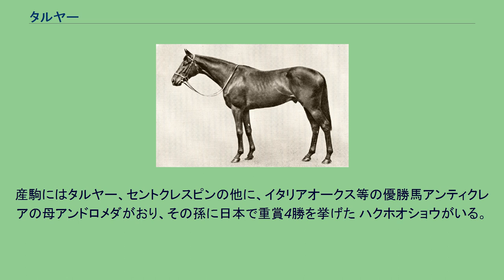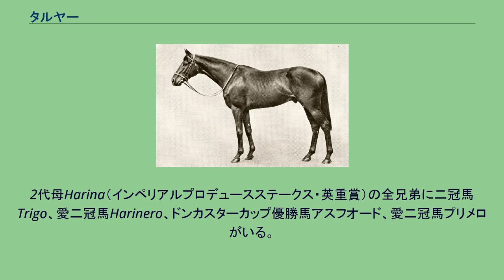タルヤー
タルヤー (Tulyar) はアイルランド生産、イギリス調教の競走馬。
1952年にエプソムダービー、キングジョージ6世&クイーンエリザベスステークス（以下「キングジョージ」と記述）など数々の大レースを制し、アイシングラスの持つ最高獲得賞金記録を57年ぶりに塗り替えた。
半弟に凱旋門賞優勝馬で種牡馬として日本に輸出されたセントクレスピン、母の伯父にアイルランドの二冠馬でこれも日本で種牡馬として成功を収めたプリメロがいる。
競馬史上に大きな事績を残したアーガー・ハーン3世の生産馬。
体高約153cmと非常に小柄、かつ闘争心とはほど遠い鷹揚な性格で、競走馬としてはほとんど期待されていなかった。
デビュー以降しばらくも凡庸な成績で、当初はクラシックも目指していなかったが、3歳になってから快進撃をはじめ、エプソムダービー、エクリプスステークス、キングジョージ、セントレジャーステークスなどを制した。
距離不適との理由でクラシック初戦の2000ギニーを回避しており、「幻の三冠馬」に挙げる者もいる。
当時世界最高賞金レースだったキングジョージを制した時点で獲得賞金額が6万796ポンドとなり、1895年にアイジングラスが記録した5万8655ポンドを抜いて史上最高賞金獲得馬となった。
3歳終了時点の獲得賞金は7万6417ポンドで、当初はこれ以降も現役続行が検討されていたが、アイルランドのナショナルスタッドから購買の申し入れがあり、3歳で競走馬を引退した。
この時の購買額27万5000ドルも当時の世界最高額を塗り替えるものだった。
種牡馬としてはアイルランドとフランスで牝馬クラシックの優勝馬を一頭ずつ送り出したが、3年目の種付けシーズンを終えた時点で、67万2000ドルという価格でアメリカのクレイボーンファームに売却された。
アメリカでも大活躍というほどの成績は残せず、1972年に老衰で死亡している。
父テヘランはセントレジャーステークスを制した長距離馬で、1952年に英リーディングサイアーを獲得している。
母ネオクラシーはイギリスで5戦2勝。
産駒にはタルヤー、セントクレスピンの他に、イタリアオークス等の優勝馬アンティクレアの母アンドロメダがおり、その孫に日本で重賞4勝を挙げた ハクホオショウがいる。
2代母Harina（インペリアルプロデュースステークス・英重賞）の全兄弟に二冠馬Trigo、愛二冠馬Harinero、ドンカスターカップ優勝馬アスフオード、愛二冠馬プリメロがいる。